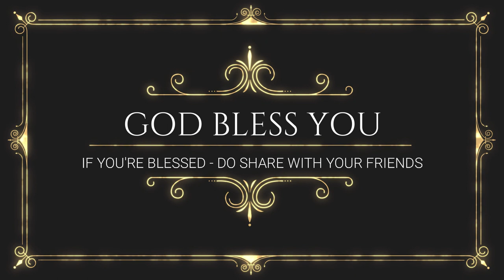Matthew Henry | Short Life story of Missionary | Telugu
Matthew Henry (18 October 1662 – 22 June 1714) was a nonconformist minister and author, born in Wales but spent much of his life in England. He is best known for the six-volume biblical commentary Exposition of the Old and New Testaments.